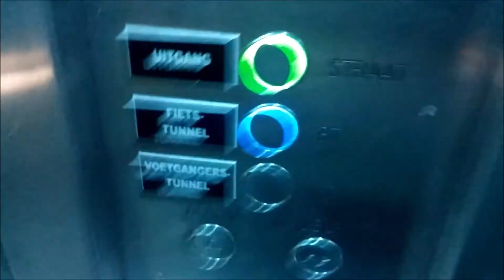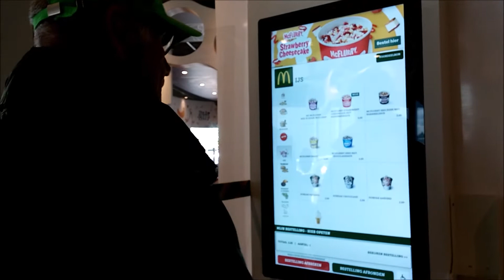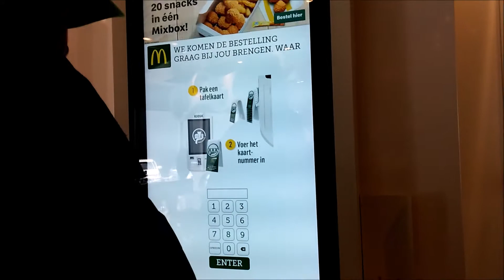bart - Vlog 54